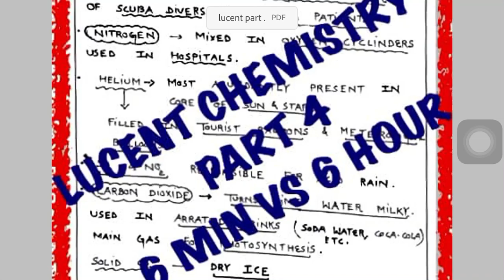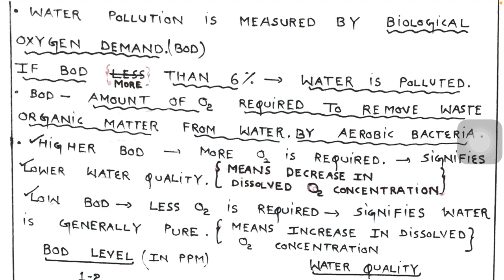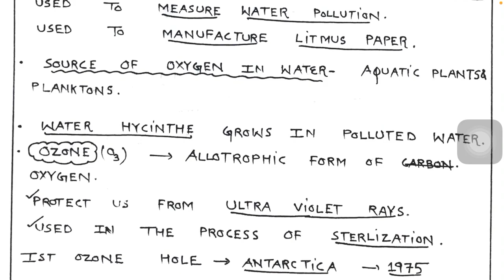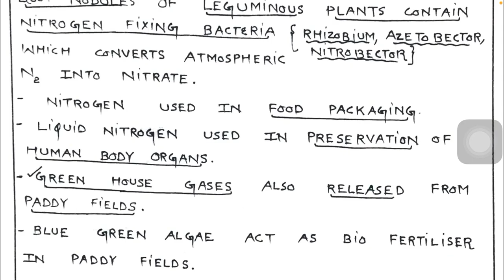LUCENT CHEMISTRY ||PART 4||SIRF 6 Minute mein.||6 min vs 6 hour|| FOR UPPSC/HPSC/HPPSC/SSC/RAILWAYS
Lucent chemistry Part 4
6 min vs 6 hour

For UPPSC/BPSC/JKPSC/HPSC/HPPSC/SSC/RAILWAYS

How to cover Lucent chemistry in 5 min?
Best way to study Lucent chemistry.
Best method to revise Lucent chemistry.
5 minute Lucent chemistry revision notes.
How to cover Lucent chemistry for UPPSC?
How to cover Lucent chemistry for Haryana PSC?
How to cover Lucent chemistry for HP PSC ?
How to cover Lucent chemistry for SSC?
How to cover Lucent chemistry for railways?
How to cover lucent chemistry in minimum time?
How to cover lucent chemistry for any one day exam?